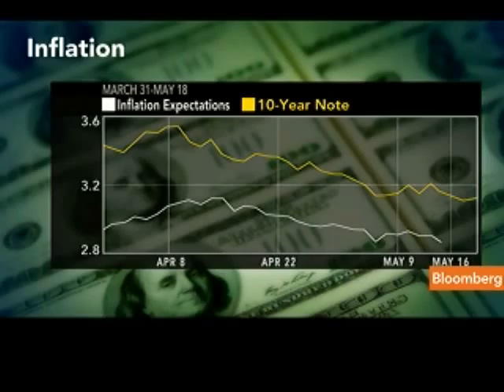Bullard Says Fed in Good Spot to `Go on Pause' on Policy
May 18 (Bloomberg) -- Federal Reserve Bank of St. Louis President James Bullard discusses Fed policy and the outlook for inflation.
     Bullard speaks with Betty Liu and Michael McKee on Bloomberg Television's "In the Loop." (Source: Bloomberg)